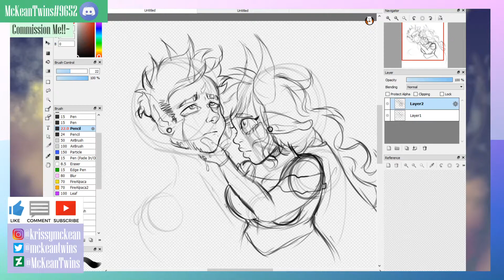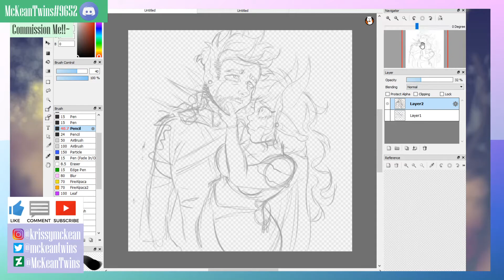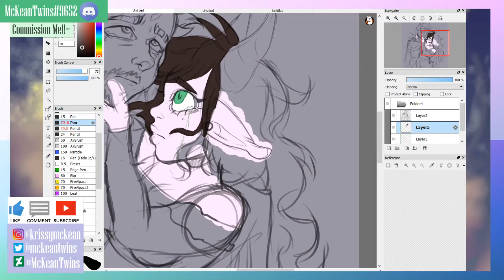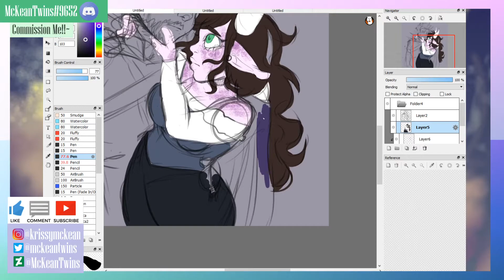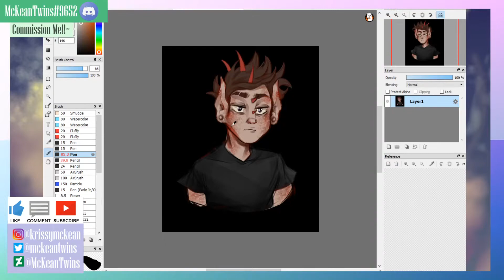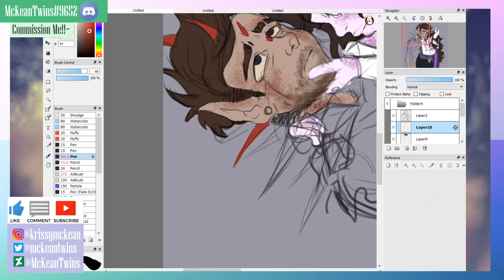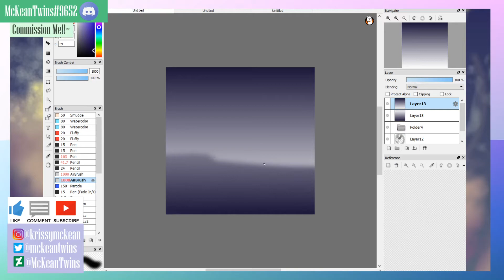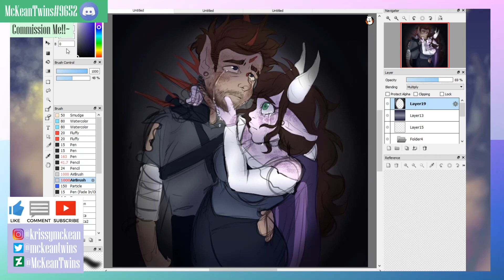1 hour sketch and color- Speedpaint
This was a quick vent sketch and color dump. This was awhile back, I am not sure I like the picture but I like the emotion and concept. :)

Both Characters in this are mine!

I DO COMMISSIONS! Feel free to msg me on any platform to ask about my commissions! There are examples on-screen :3

1- Sketch $5-10
2- Lineart $10- 25
3- Color $15- 30
4- Simple shading $20- 35
5- Full Shading $25- 40

(very nice)

All music was from Fire Emblem, great game and great soundtrack!

timestamp:
00:00 - Sketch
03:06 - Color
10:09 - Shading
13:09 - Finished Drawing